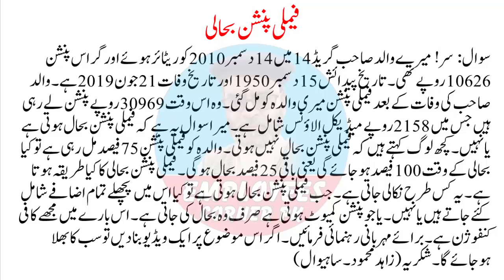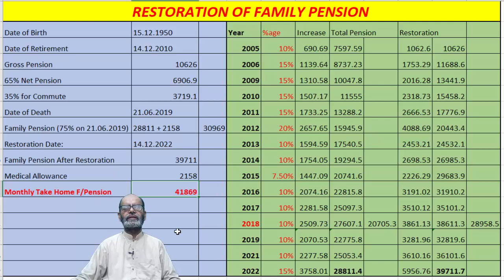How to Calculate Restoration of Family Pension | Family Pension Rules